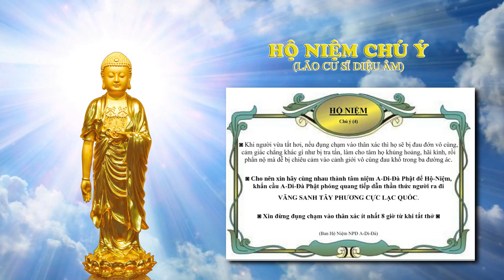(03) HÀNH TRANG CĂN BẢN CHO NGƯỜI HỘ NIỆM - HỘ NIỆM CHÚ Ý (Lão Cư Sĩ Diệu Âm)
HÀNH TRANG CĂN BẢN CHO NGƯỜI HỘ NIỆM

Biên soạn : Cư Sĩ Minh Đạt
Cố vấn : Lão Cư Sĩ Diệu Âm